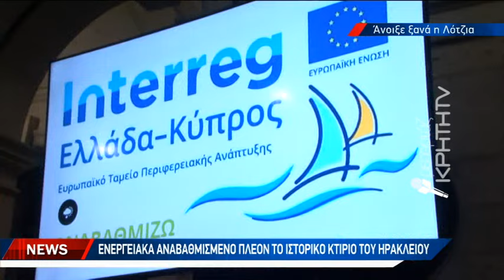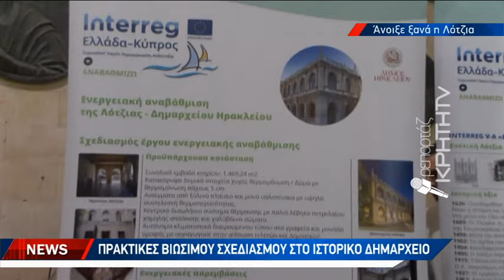Ενεργειακά αναβαθμισμένο πλέον το ιστορικό κτίριο του Ηρακλείου